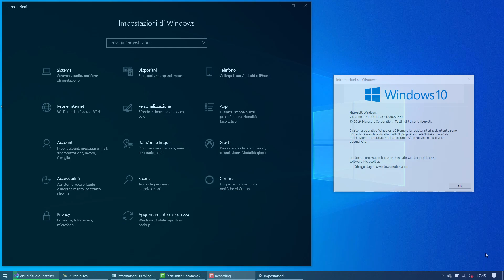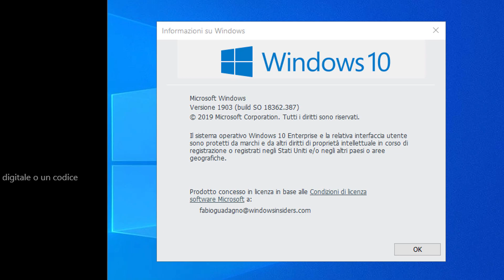Cambiare l'edizione di Windows 10 [Home, Pro, Enterprise, Education, ...]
*COMPENDIO*
In questo video spiego come poter aggiornare l'edizione di Windows 10. Nel mio caso possiedo la Home e vorrei passare, tramite l'inserimento di una chiave di licenza, all'edizione Enterprise visto che presenta funzionalità di mio interesse.
Il percorso più veloce è attraverso l'applicazione Impostazioni. Una volta giunti alla voce Attivazione, occorre cliccare su "Cambia codice Product key" per poter immettere la chiave valida per l'edizione desiderata. Una volta fatto ciò, non resta che salvare i lavori in esecuzione, chiudere tutte le applicazioni e cliccare su Start presente nella finestra di dialogo.
La "conversione" può durare diversi minuti. Una volta terminata è possibile verificare l'aggiornamento dell'edizione sempre attraverso l'app Impostazioni, oppure da altre vie secondarie come il Pannello di Controllo o programmi di terze parti.
Naturalmente è consigliato aggiornare in base alle proprie esigenze. È un'azione ingenua acquistare una licenza in più se poi non si sfruttano le sue potenzialità.